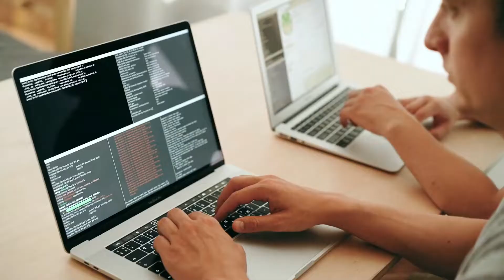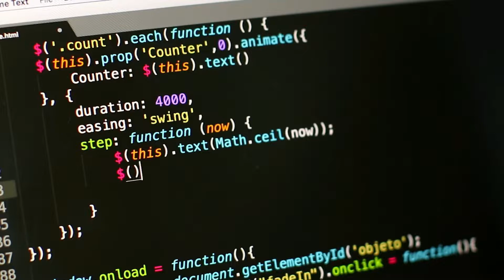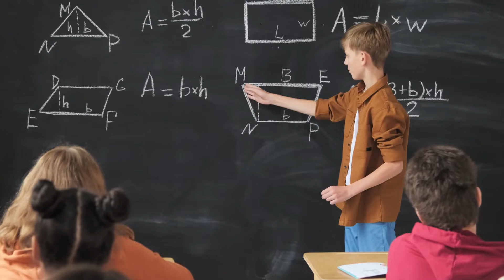Should You Become a Salesforce Developer? (How to make over 100k+ a year in Salesforce)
What does it take to become a Salesforce developer? Should it only be for super smart people or folks that have degrees?
In this video, I go over what it takes to become a Salesforce developer and why you should be one.

Want to take your Salesforce Knowledge to the next level? new course content every week to keep you fresh.

If this video was helpful consider supporting the channel by becoming a patron.
Patrons get access to all my source code, an exclusive discord, and Daily Force Primer for exam questions.
for additional Salesforce content.

Recommended Books
Salesforce Platform App Builder Certification
Practical Salesforce Development Without Code